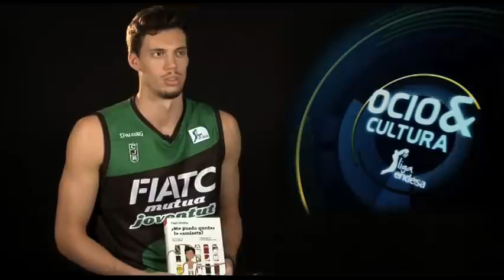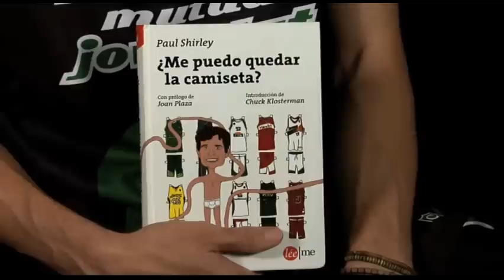Ocio y Cultura con Alejandro Suárez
¿Un libro? ¿O una serie? ¿O tal vez un videojuego o algo de música? ¿O será una película? El joven jugador del FIATC Joventut nos muestra su predilección por un libro escrito por el exjugador Paul Shirley. Una lectura muy divertida y cargada de anécdotas que Alejandro Suárez recomiendo fervientemente